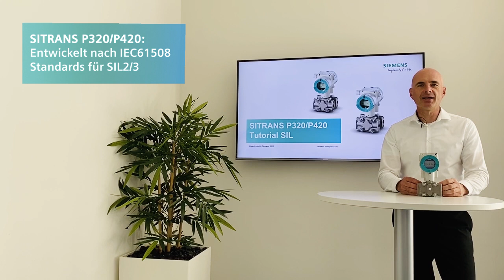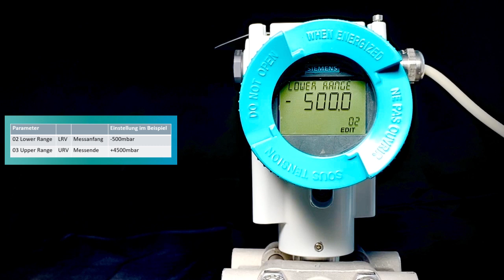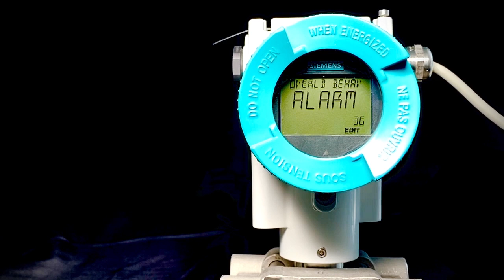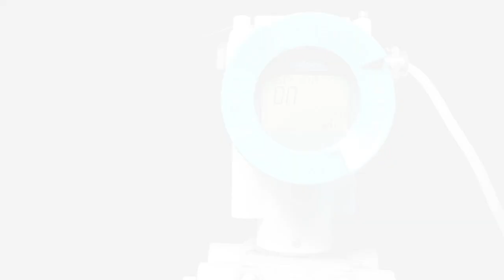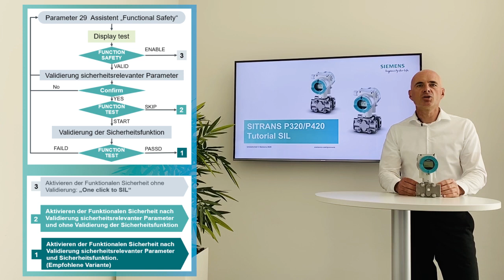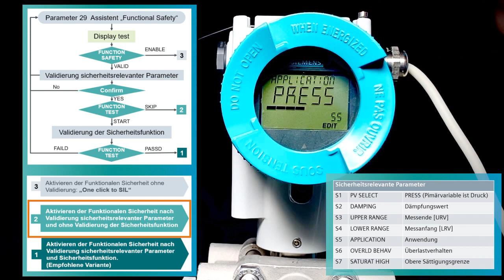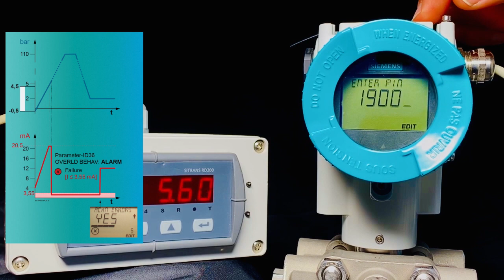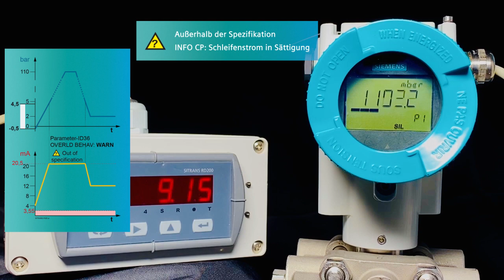SITRANS P320/420: Inbetriebnahme SIL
In diesem Tutorial beschäftigen wir uns mit dem SITRANS P320/P420 in SIL Ausführung und gehen darauf ein, welche Möglichkeiten und Wege es für eine SIL Aktivierung gibt.

0:00 Einführung
1:20 Erkennen eines SIL Gerätes
2:00 Used Device
2:34 Voreinstellungen
6:24 Beispiel einer Kaskadenmessung
8:09 Benutzer PIN
9:23 Benutzer PIN ändern
11:23 Safety related parameters
12:04 Möglichkeiten zur SIL Aktivierung
16:35 Verhalten Overload behavior: ALARM
18:23 Verhalten Overload behavior: Warning